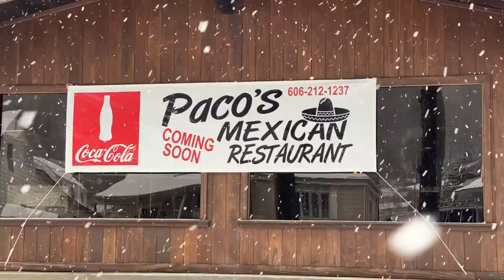New restaurant set to open in Jenkins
The City of Jenkins is getting a new eatery. Paco’s Mexican Restaurant is set to open Monday. The restaurant will be in the building adjacent to the Jenkins City Pool formerly occupied by Las Penas Mexican Restaurant. Javier Navarro, who used to work at Las Penas, is opening Paco’s. He say’s he’s excited to get back into the community and serve them. A ribbon cutting will be held Monday for Paco’s.